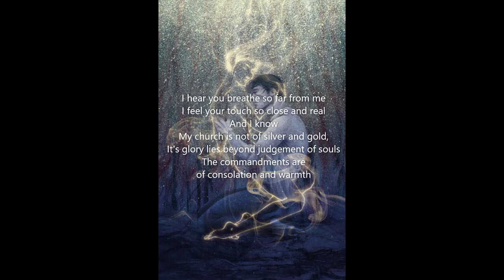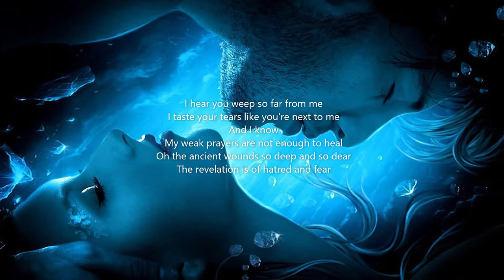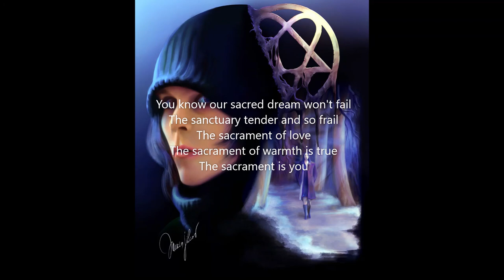HIM - The Sacrament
First release date: 14-Apr-2003 on the album "Love Metal"

Producer: Hiili Hiilesmaa

Cover design: Janne Uotila, Ville Valo

Label: BMG

Remark: The video for this song was made by Ville's friend Bam Margera

This video is a part of an overview over the carrier of HIM from 1997 until 2013 consisting of 45 videos for their songs. This selection represents my favorites of HIM's own songs. I think, that after
the denouement of the band, many of their songs may become cult. Especially because they had beside the hits like "Join Me", "The Funeral of Hearts" or "Wings of a Butterfly" a lot of good songs.